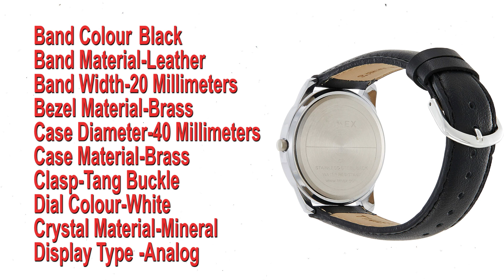Best Men's Watches Under 1k വെറും ആയിരം രൂപക്ക് അടിപൊളി വാച്ചുകൾ Watches Malayalam Irshadsulaiman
10 Best Men's Watches Under 1K
നല്ല വാച്ചുകൾ ആയിരം രൂപക്ക്
Watches Malayalam
WatchMaker Irshadsulaiman

TOP Premium Watches under Rs 1000 in India.
Top 10 Best Trendy Men's Watches under 1000 in India to Buy online in 2020
Best Watches For Men's Near 1000/- | With Price | India
Amazon Best watches Malayalam
Best Men's watches in Amazon Malayalam
Watch
watches
Lady's watches Malayalam

04- SONATA

10Best Watches You Can Buy Under 1000  Budget Watch Under 1000
Watchmaker IrshadSulaiman

Best Men's Watches Malayalam
Affordable Watches Malayalam
Watches Channel Malayalam
Watch Malayalam

Best Men's Watches Under 1000
Men's Fashion Watches Malayalam
Luxury Watches Malayalam
Men's fashion Malayalam

ചാനൽ ആദ്യമായി കാണുന്നവർ,
വാച്ചുമായി ബന്ധപ്പെട്ട കാര്യങ്ങളിൽ നിങ്ങൾക്ക് താൽപര്യം ഉണ്ടെങ്കിൽ, ഈ ചാനെൽ സബ്സ്ക്രൈബ്  ചെയ്താൽ തുടർന്നും ഞാൻ ആപ്ലോഡ്‌ ചെയ്യുന്ന വെത്യസ്ഥങ്ങളായാ വിഡിയോകൾ നിങ്ങൾക്ക് മുന്നിൽ എത്തുന്നതാണ്.

വിഡിയോ മൊത്തമായും കാണുക ഇഷ്ടമായാൽ ലൈക് ഷെയർ ചെയ്യുക
social media  🔽🔽🔽